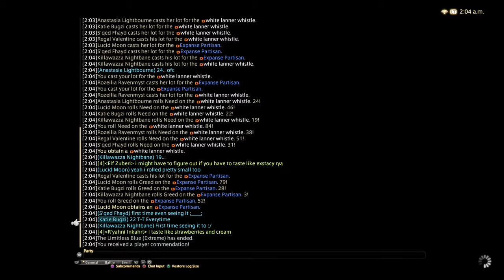FINAL FANTASY XIV_20160426021300